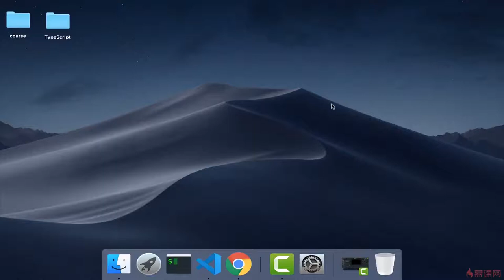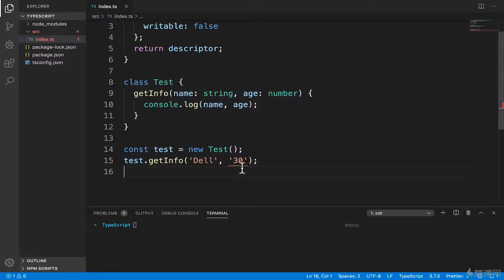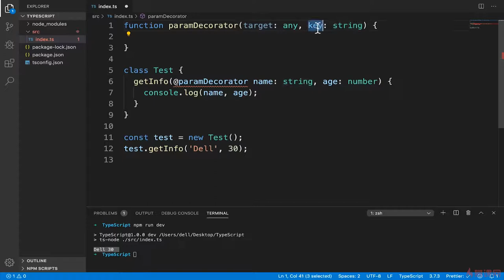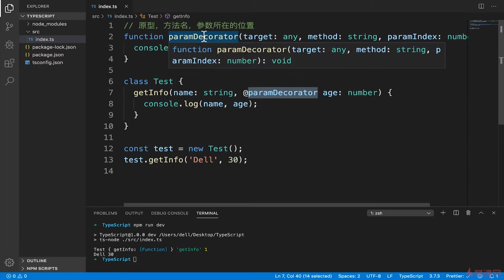6.6 参数装饰器｜TypeScript 高级语法 ｜TypeScript 从系统入门到项目实战